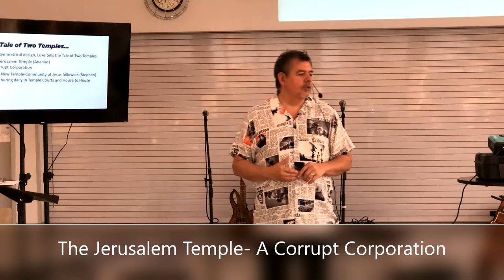THE CHURCH Tale of Two Temples April 2, 2022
Acts 6
The Jerusalem Temple - A Corrupt Corporation run by Ananias
The New Temple - The Acts Body of Believers which included Stephen

While I may not be big on labels or monikers, I do, however believe in giving honor where honor is due. I have used the phrase for many years - "It may be your cow, but when it goes through my meat-grinder, it becomes my hamburger". We are not sovereign, omniscient, nor an entity unto ourselves. Very little original thought comes into my brain, except by revelation of God, therefore, I am a product of 63 years of learning and gleaning from a myriad of texts, people, theologians, pastors, teachers and resources. The following pastors and teachers have been instrumental in my receiving that revelation, inspiration, education and sometimes correction in my thinking and ministry. We may not always agree on all doctrinal positions, however these are my brothers and sisters in Christ, who name the Name of Jesus, the only foundation for the Christian faith. This is not an all-inclusive list by any means, throughout Jeanie's and my, over 40 years of ministry; but I wanted to mention just a few of the resources that figure into my teachings, and I like to think, have made me who I am.

Resources and my thanks to:
Bible Hub, Bible Gateway, Strong's Concordance of the Bible, Pastor Jack Hayford - Church on the Way Van Nuys, CA, Pastor Skip Heitzig - Calvary Church Albuquerque, NM, Pastor Bill Johnson - Bethel Church Redding, CA, James Robison Life Outreach International, Beth Moore - Living Proof Ministries, Pastor Paul LeBoutillier Calvary Chapel Ontario, Robert Breaker Cloud Church, The Bible Project, Priscilla Shirer Going Beyond Ministries, Pastor Jon Courson -Applegate Christian Fellowship Jacksonville, OR, Dr. Steven J. Lawson One Passion Ministries. To name only a few and a plethora of local pastors and teachers that are my friends. Many more and many thanks...